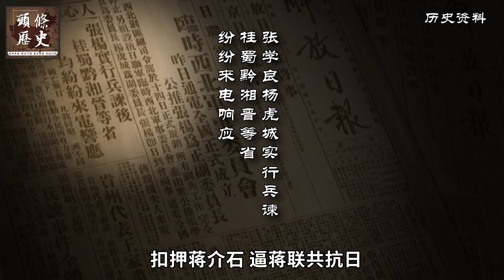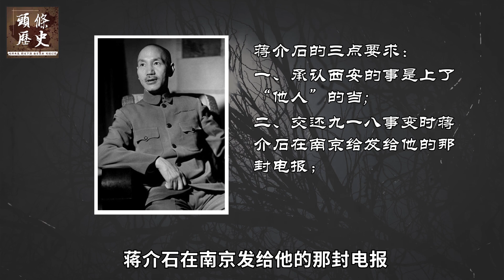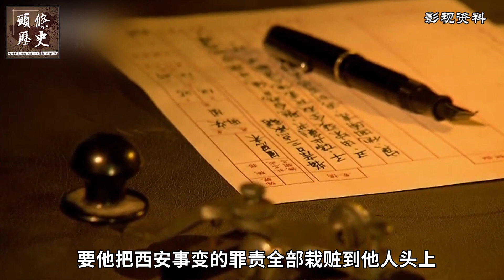张学良被国民党软禁54年，蒋介石曾开出3个条件还他自由，被少帅断然拒绝！晚年他还替蒋介石说话，不愧是正人君子！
00:00 1937年张学良被交给军事委员会严加管束，从此失去自由
01:49 蒋介石提出三个条件换张学良自由，张学良拒绝
03:43 张学良宁愿放弃自由也不接受蒋介石要求的原因